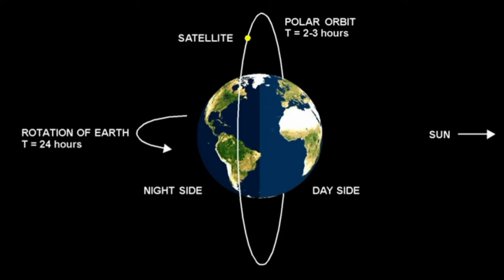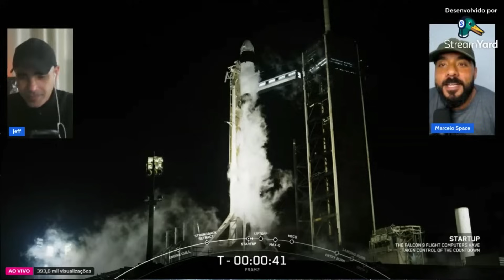HUMANOS ORBITAM OS POLOS DA TERRA PELA PRIMEIRA VEZ | Boletim Expansão Astronauta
A missão é o primeiro voo espacial humano a explorar as regiões polares da Terra a partir de uma órbita polar. Ela envolve uma equipe de aventureiros internacionais estudando as regiões polares da Terra e emissões de luz incomuns, bem como conduzindo pesquisas sobre os efeitos do voo espacial no corpo humano. A missão homenageia a exploração polar histórica e visa expandir os limites da exploração espacial humana, ao mesmo tempo em que inspira um senso de admiração e curiosidade.

Para apoiar o Expansão Astronauta:
Considere se tornar um membro ou fazer uma contribuição pelo LivePIX!

  / expansao_astronauta
  / expansao_astro

The Fate Of Our People - Markus Junnikkala